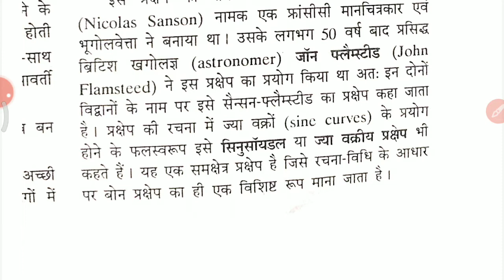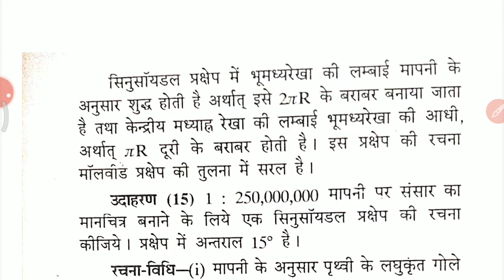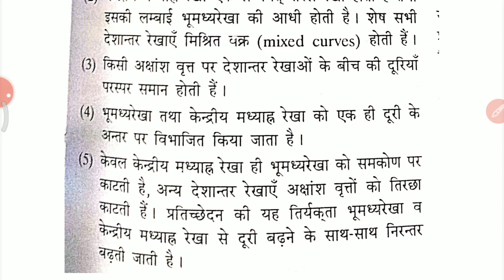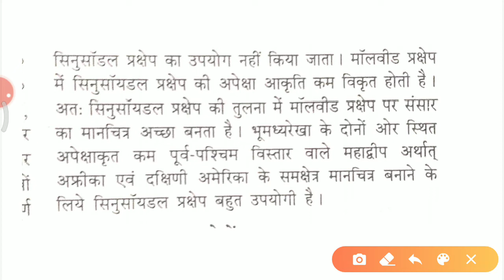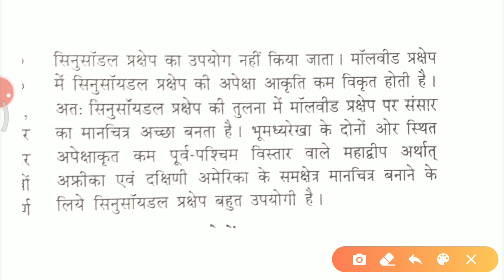sanson flamsteed's sinusoidal projection